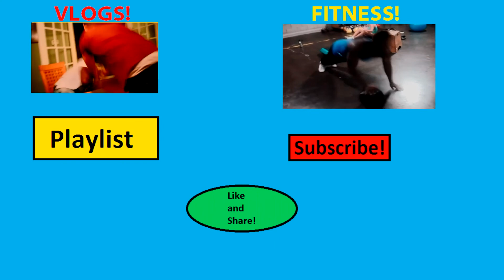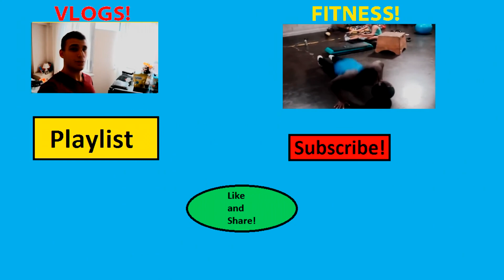SKYRIM REMASTERED GAMEPLAY! Episode 7: Azura's Star Part 4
In this episode of Skyrim Remastered, we finally take down the annoying Necromancer Adept, and a bunch of other apprentice necromancers. Once we finish, we collect the star and wrap up the video! Next episode we face off at the final battle of this quest line!
Hope you guys enjoyed this video! Let's get 500 subscribers by christmas!